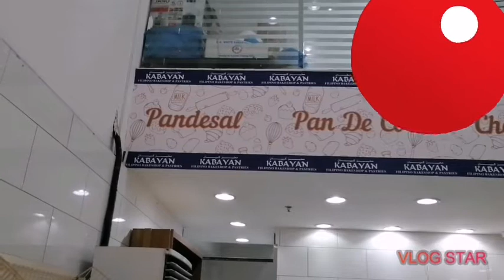Filipino food Pandesal/ballad Jeddah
You can buy Filipino food at ballad Jeddah. All Filipino food you want you will find it in ballad. There is kabayan bakery and kabayan supermarket. Where all we needs is there.so what are you waiting for. If your free you can go and buy all your daily needs.